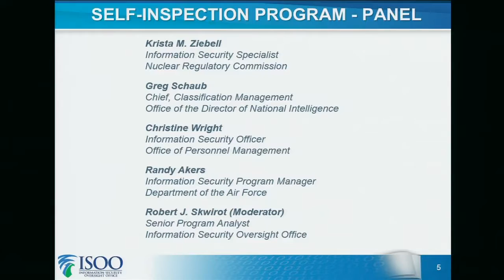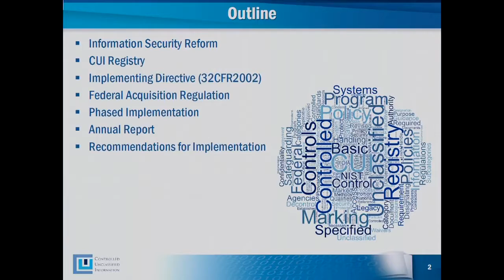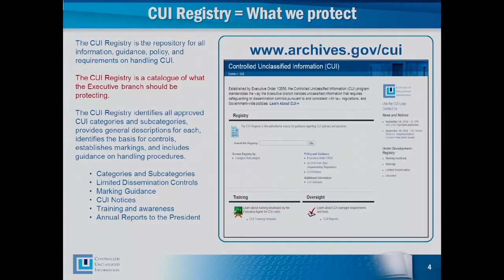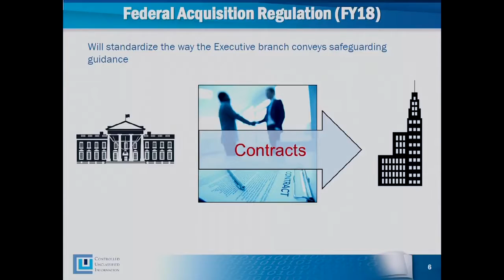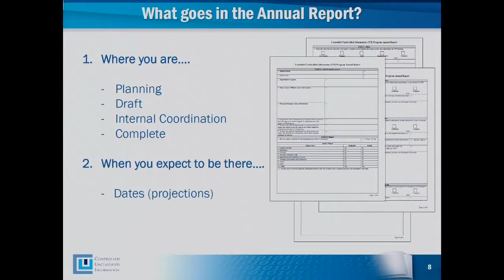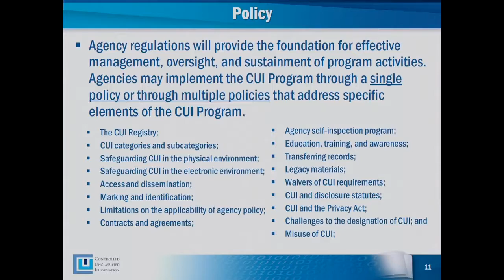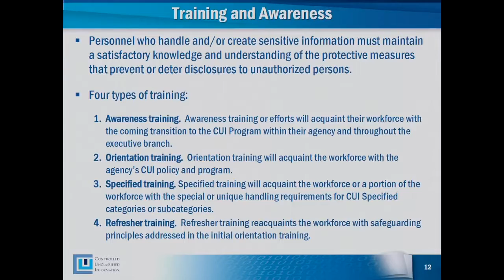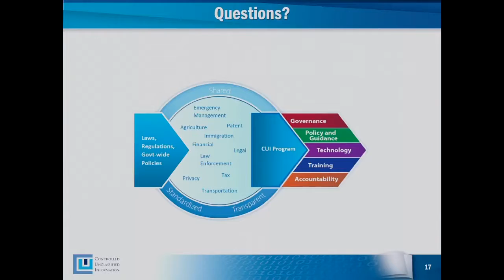ISOO Open House 2017